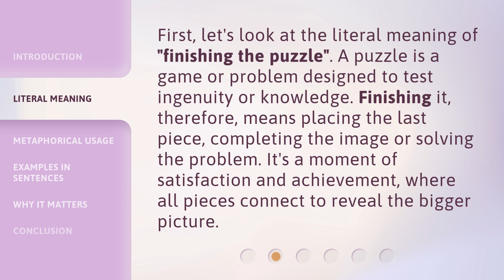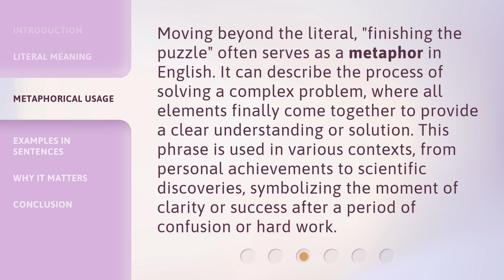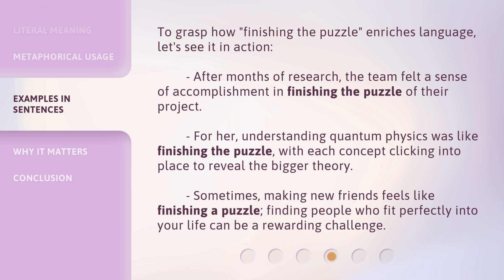Unlocking Language: The Meaning of "Finishing the Puzzle"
Cracking the Code: Deciphering 'Finishing the Puzzle' • Discover the true meaning behind the phrase 'Finishing the Puzzle' and unlock the secrets of language in this enlightening video.

00:00 • Introduction - Unlocking Language: The Meaning of "Finishing the Puzzle"
00:34 • Literal Meaning
01:00 • Metaphorical Usage
01:31 • Examples in Sentences
02:04 • Why It Matters